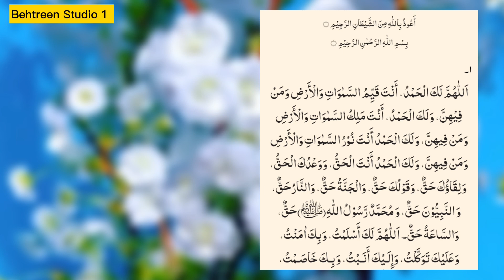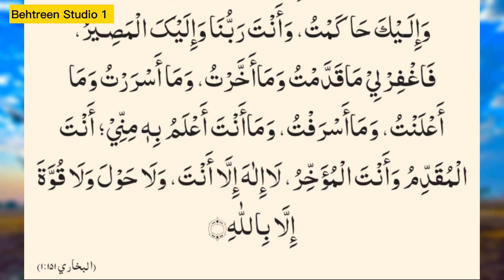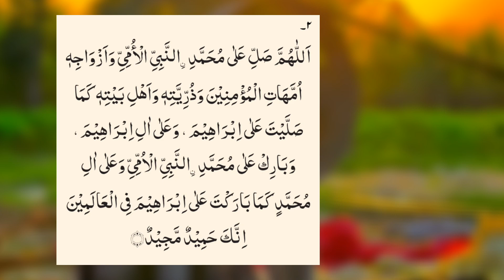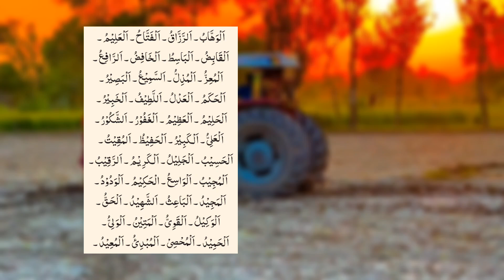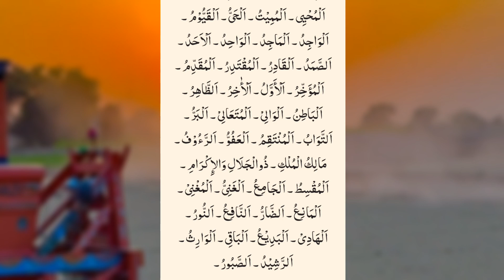The Best Mention Of Sustenance | Magic Giants Diseases Are All Over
Subah ke waqt rizak Ka behtarin zikar jadu jinnat viman ya sab khatm ho jaayengi inshallah berojgar ke liye khushkhabari

Behtreen Studio 1 .